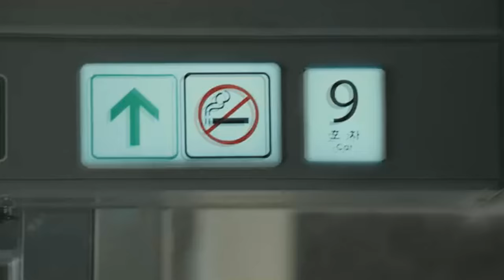Train to Busan - Official English Trailer (SGV Davao office movie trailer remake)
This entry won the best movie trailer remake during 2017 SGV Davao, CDO and Gensan summer outing.

Credit to: Team Banakon for the casts and production, and Yeng & Gabriel for cinematography.